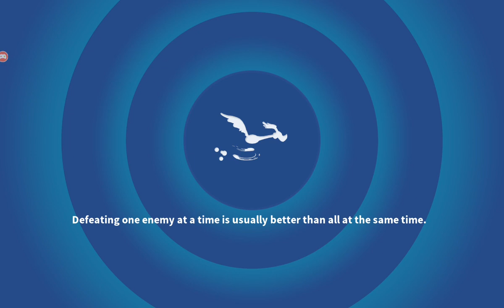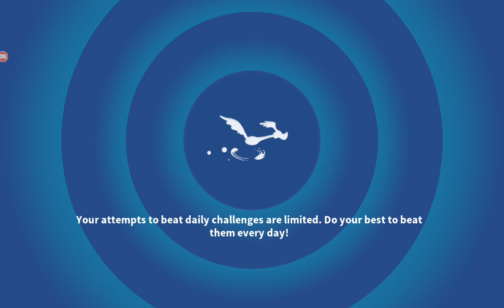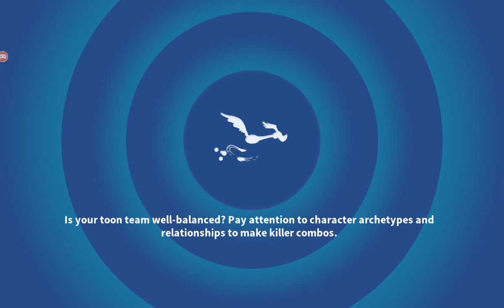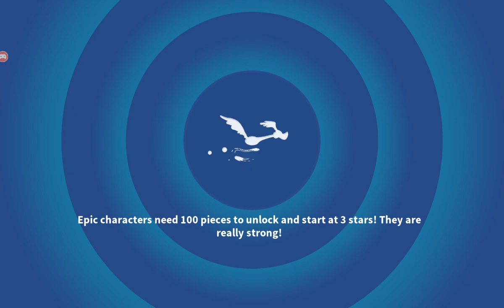LTWOM Goodbye to Lunar Lanterns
Many of us are sad about its leave.